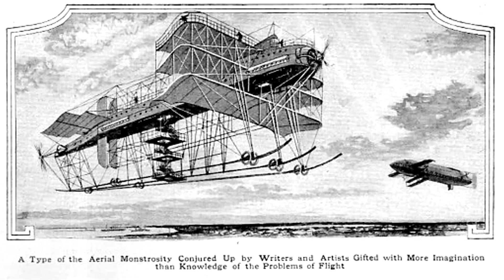Kerbal Space Program: Magazine Nonsense...or is IT?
Once upon a time aircraft design entered an era to where huge bodies and engines with triple wings or more would win the air. Some would scoff at the theoretical designs, but where they tested? What if the design actually worked?